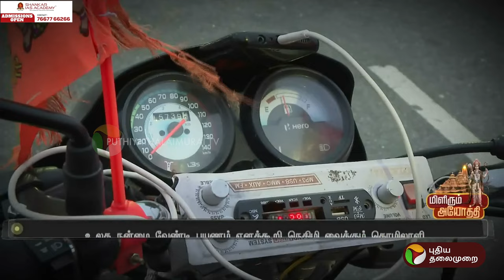ராமர் கோயிலுக்கு செல்ல 1000 கிலோ மீட்டரை அசராமல் கடந்து செல்லும் பக்தர்.. | PTT